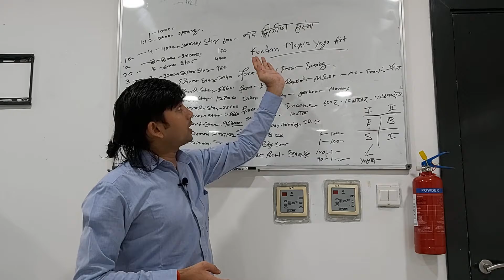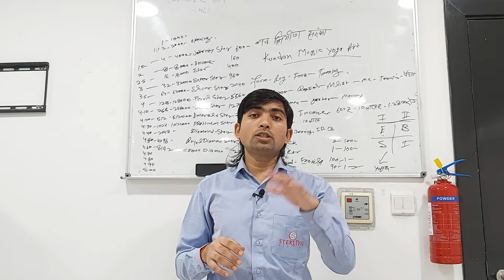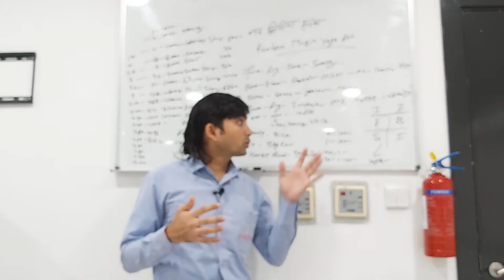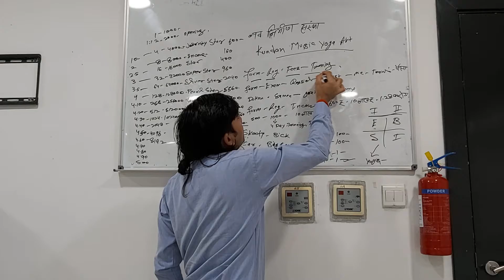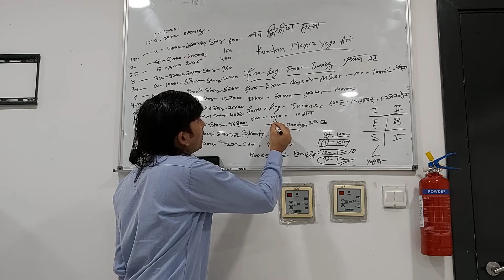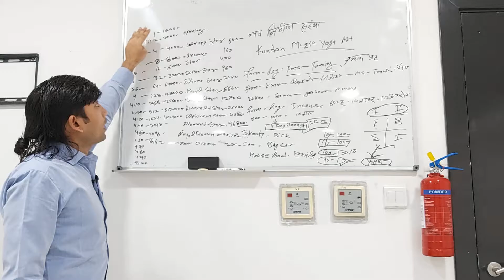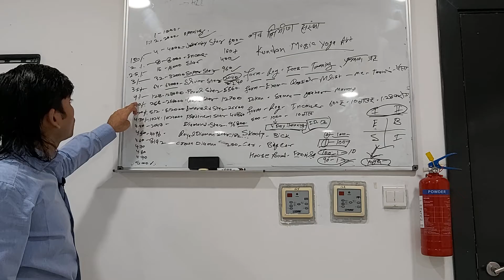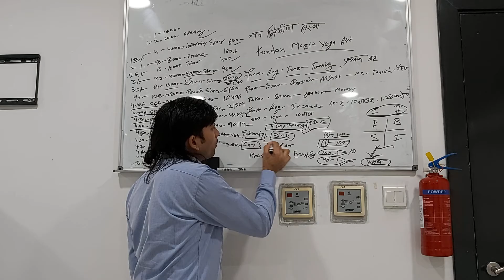Kundan Bhai Patel Kubersthan